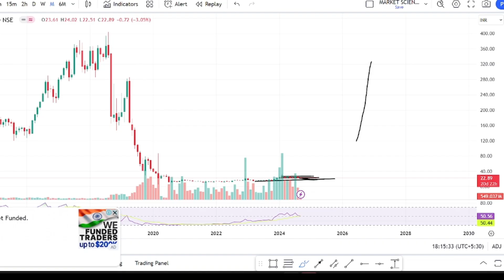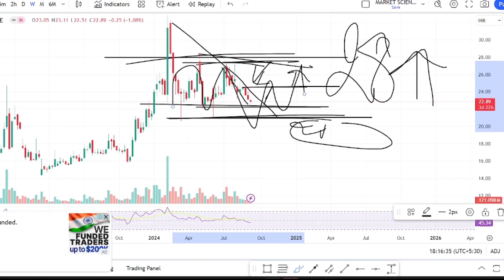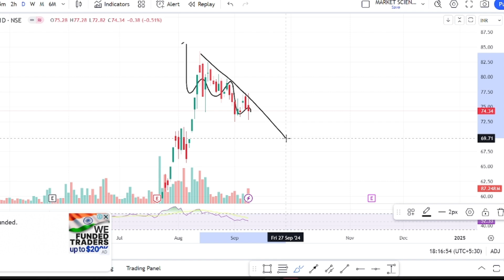yes bank share news | Yes bank latest news | Yes bank share analysis | suzlon share latest news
Topic covered
Suzlon share latest news
Suzlon share big order from ntpc
Suzlon latest news
Suzlon hold or sell
Suzlon target